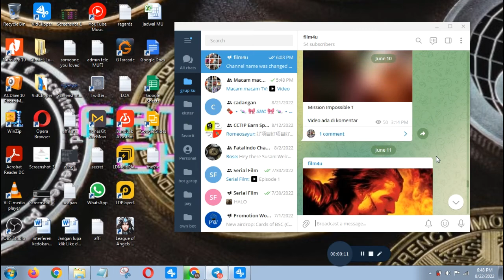Nonton film gratis